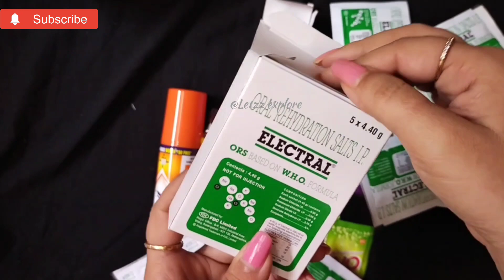Free shopping worth 300🤑🤑 | Free Products received